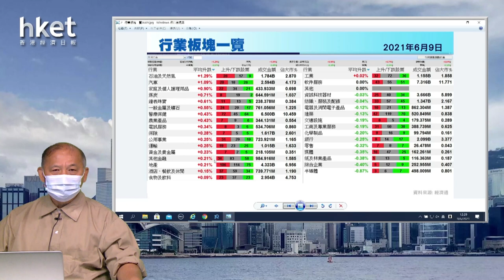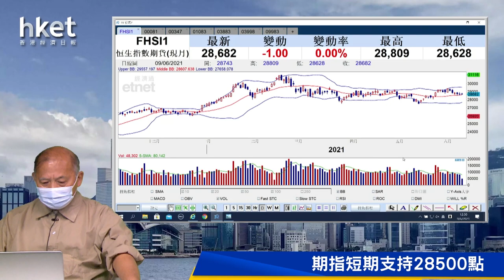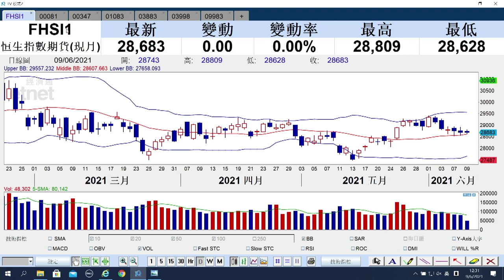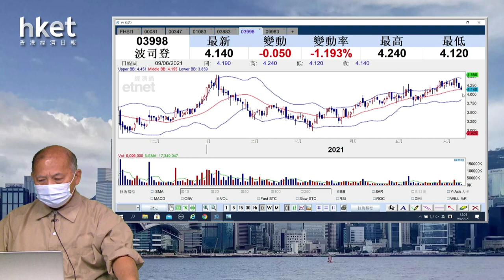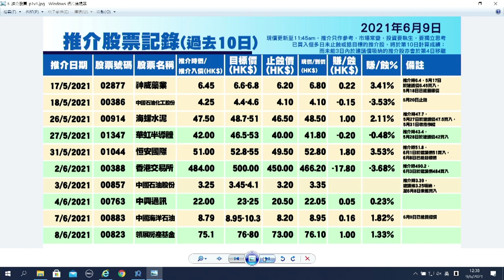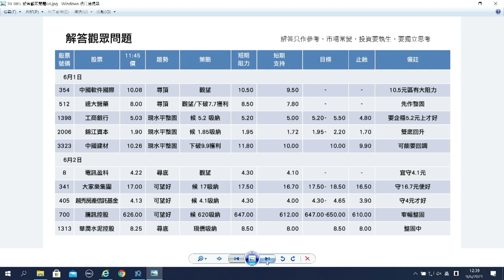【石Sir午市閒談】（精華）鞍鋼（00347）股價料已見頂 有貨者宜先行獲利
鞍鋼（00347）股價今早逆市上揚，早段升逾4%，高見4.96元。石Sir認為，鞍鋼股價或已見頂，有貨者宜先行獲利。